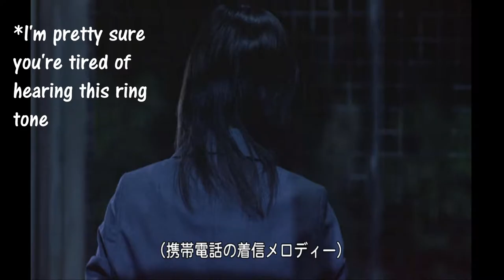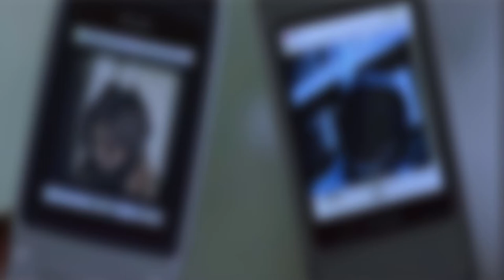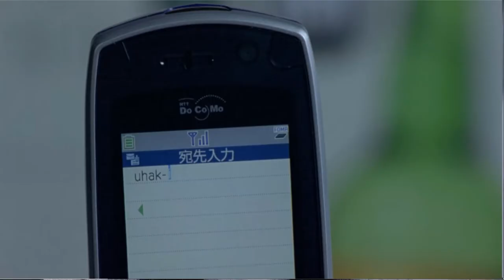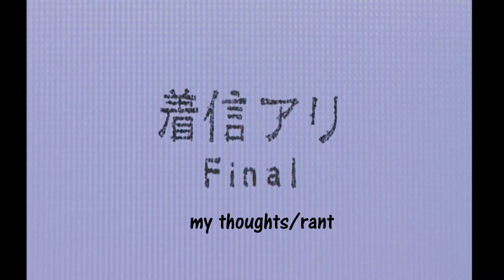Chakushin-ari:final (one missed call 3 - 2006) - matsuri-chan rants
My final rant of this series. woo! what will you do when your classmates start dying one by one?

Directed by: Manabu Asou
Starring: Meisa Kuroki & Maki Horikita

Hi my name is Matsuri-chan! I have been watching a lot of shows (mostly anime) and movies (mostly Japanese) and wanted a place to give my thoughts and recommendations. I’m always open for discussion, so no hate comments please.